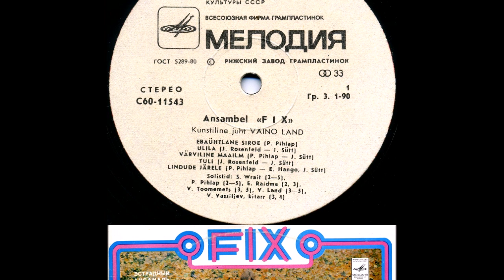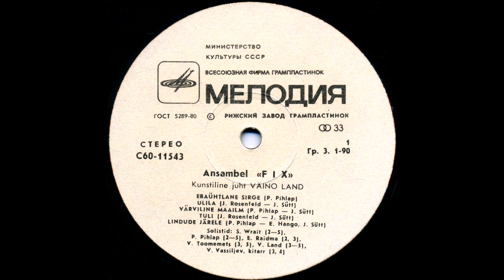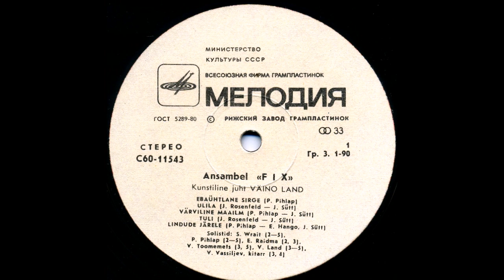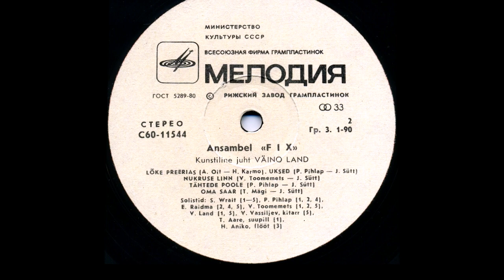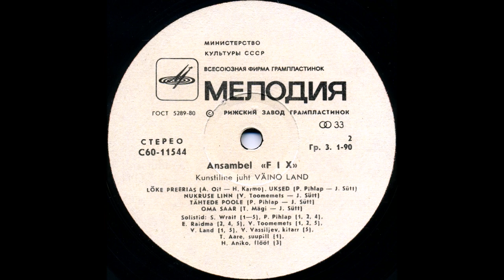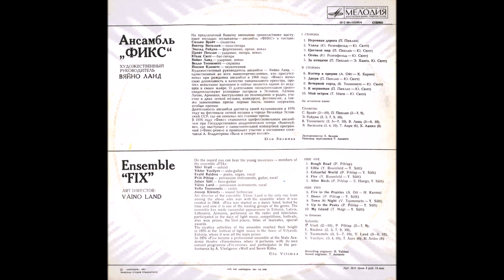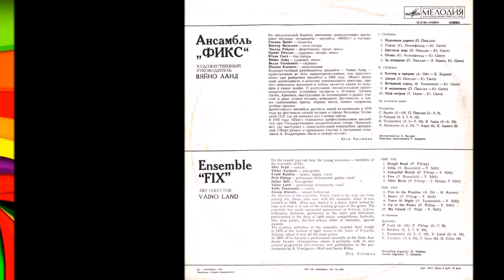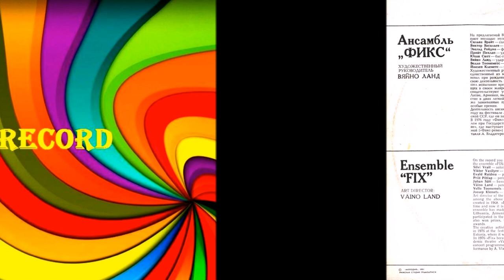Ansambel Fix, Color world 1978 (vinyl record)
Fix Ensemble - Color World / Ansambel "Fix" - Värviline maailm
Year of release: 1978
Label: Melody, Riga Factory
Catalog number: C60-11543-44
Duration: 00:33:18
Tracklist:
01. Uneven road (P.Pihlap) / Ebaühtlane sirde (P.Pihlap)
02. Ulila (J.Rosenfeld - J.Sutt) / Ulila (J.Rosenfeld-J.Sütt)
03. The Color World (P.Pihlap - J.Sutt) / Värviline maailm (P.Pihlap- J.Sütt)
04. Fire (J.Rosenfeld - J.Sutt) / Tuli (J.Rosenfeld-J.Sütt)
05. Birds (P.Pihlap - E.Hango, J.Sutt) / Lindude järele (P.Pihlap-E.Hango, J.Sütt)
06. Bonfire on the prairie (A.Oit - H.Karmo) / Lõke preerias (A.Oit-H.Karmo)
07. Doors (P.Pihlap - J.Sutt) / Uksed (P.Pihlap- J.Sütt)
08. Evening City (V.Tomemets - Y.Syutt) / Nukruse linn (V.Toomemets- J.Sütt)
09. To the summits (P.Pihlap - J.Sutt) / Tähtede poole (P.Pihlap- J.Sütt)
10. My island (T. Mägi - Y. Sutt) / Oma saar (T. Mägi- J. Sütt)
In Estonian.
Soloists: S.Wright (2-10), P.Pihlap (2-7.9), E.Raydma (2,3,7,9,10), V.Tomemets (3.5-7.10), V.Land (3-6,10), V.Vasilyev (3,4,10), T. Aare (6), H. Aniko (8).
The composition of the ensemble "Fix" "
Sylvie Wright - soloist;
Victor Vasiliev - solo guitar;
Ewald Raidma - piano, organ, vocal;
Priit Pihlap - drums, guitar, vocals;
Johan Sutt - bass guitar;
Väino Land - drums, vocals;
Vello Toomemets - violin;
Josep Clemets - sound engineer.